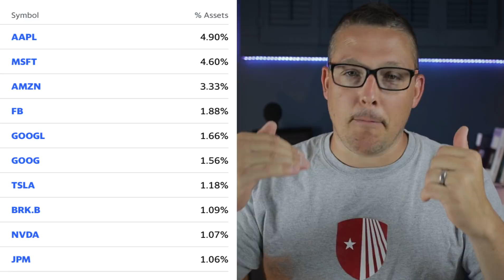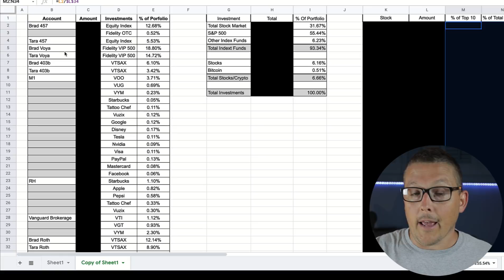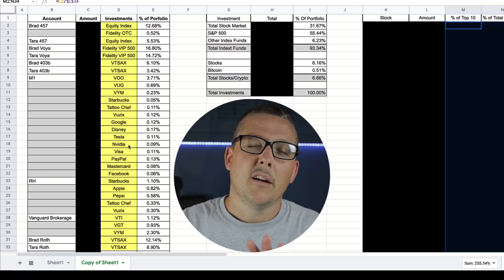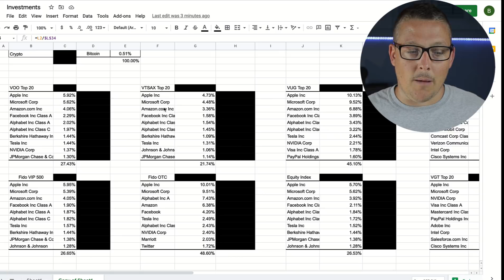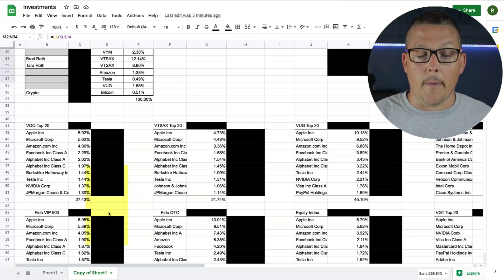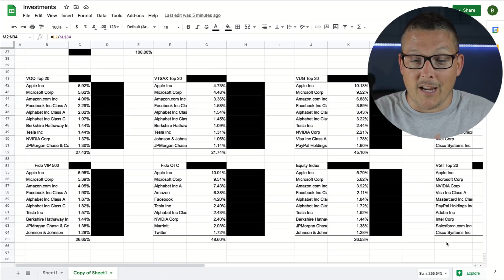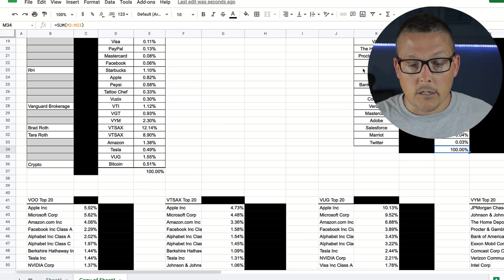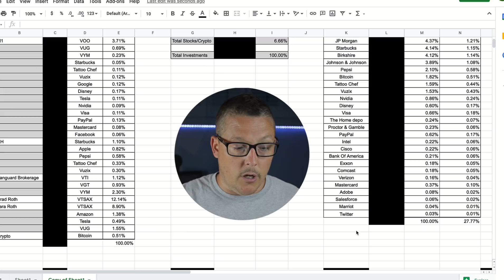Index Funds. Know This FIRST!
🔥Get Total Access To All My Financial Decisions, Option Plays & Private Discord Chat!

👍🏻👍🏻Webull Will Hook You Up With Up to 2 FREE STOCKS

😮This FREE APP Tracks All My Financing And Investing in ONE PLACE.  Personal Capital!

👇🏻The Gear I Use For The Channel And Podcast
👇🏻Cool Things I Have Round The House

At my core, I am an index fund investor and most likely will have a large majority of my net worth in index funds moving forward. Recently I was asked how much of each stock I owned as it compared to my overall net worth.
To be honest, I knew that I had a large percentage in broad indexes but didnt understand how those percentages really weighted my stock portfolio.

In this video I will break down my entire index fund portfolio and how that translates into the individual stocks that I own. This has helped me to have a better understanding of my investment portfolio and allow me to make the right moves in the future.